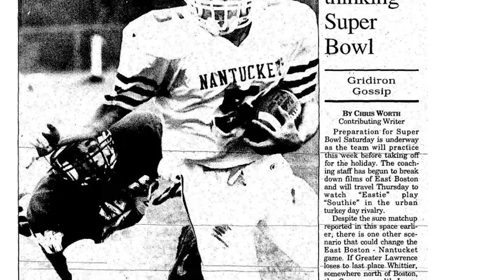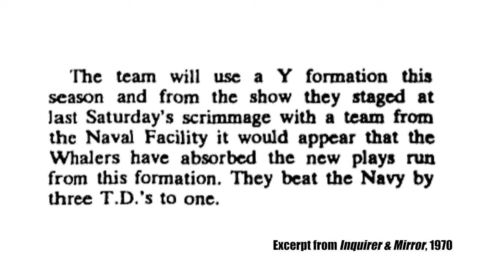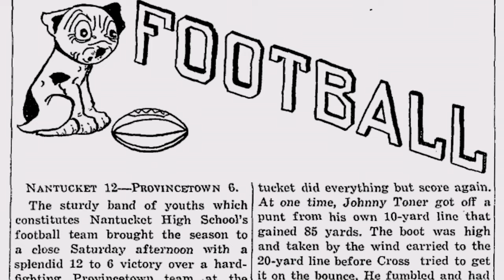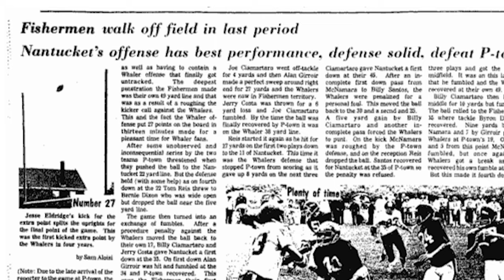The Island Cup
The Island Cup documentary tells the story of how a high school football game has eclipsed wealth, whaling, and fame to become the center of the world for thousands of Nantucket and Martha's Vineyard residents each fall.

It won a Gold Telly Award for "Long Form Documentary". It tied with NBC News and three other projects.

The Island Cup football game was born out of necessity. Teenagers from both islands share a unique lifestyle, but it no longer guarantees friendship. Instead, the Island Cup has become a source of intense sibling rivalry between the two sister islands -- a battlefield to settle scores and to anoint champions. Football became the preferred choice and the quest for "Island Cup" glory has defined generation after generation of islanders. The Island Cup documentary provides a front-row seat, previously reserved only for players and coaches, to on-the-field action and off-the-field excitement across both islands. Viewers will experience why so many fans say that the Island Cup is worth more to them than the Super Bowl. Witness a football tradition unlike any other as NCTV's The Island Cup documentary brings you inside all the action, heart, and electricity.

The Island Cup premiered October 21st, 2022 at the Nantucket Dreamland. It was directed by Frank Schadt; produced by Jonathan Burkhart, Dan Driscoll, & Frank Schadt; and the Executive Producer was Lisa Getter.

Penny Dey
Dan Driscoll
Bill & Kim Puder of Faregrounds Restaurant & Pudley’s Pub

Executive Producers
Arthur Bergeron of Mirick O’Connell Attorneys at Law
Bartlett’s Ocean View Farm, Inc.
Dockside Inn
Harbor View Hotel
HyLine Cruises
Island Environmental Services, Inc.
Jamie Howarth
Nantucket Booster Club
Permits Plus, Inc.
Tom Hanlon Landscaping, Inc.
Waterworks of Nantucket

Contributing Producers
Chris Maury
The Inquirer & Mirror
Ryder Electric & HVAC Heating/Cooling
Sun ‘N’ Fun Rentals
The Wharf in Edgartown

Special Thanks
Jayne Briard
Jonathan Burkhart
Donick Cary
Lisa & Michael Getter of Dune Restaurant & Bar
Bob & Candy King
Melissa MacVicar
Crystal Ray (in honor of Nana Nan Santos)
Frank & Margaret Schadt
Stacey Williams

It would not have been possible with their support. NCTV greatly appreciates their generosity!